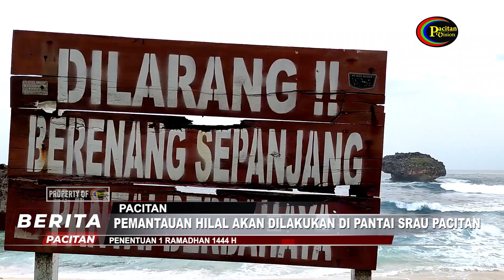Pemantauan Hilal Akan Dilakukan di Pantai Srau Pacitan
Bulan suci ramadhan yang diperkirakan dimulai pada kamis  maret nanti namun kepastian itu ,masih menunggu sidang isbat, dan pantauan hilal di beberapa daerah di indonesia, di jawa timur,  pantai srau pacitan sebagai salah satu spot yang digunakan kemenag untuk memantau ketinggian hilal.

Dukung terus chanel  @Pacitan Vision Official  agar kita terus produktif memberikan informasi dan inspirasi buat anda.

Sampaikan Juga informasi atau peristiwa kepada kami ke

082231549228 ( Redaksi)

 @Pacitan Vision Official ​